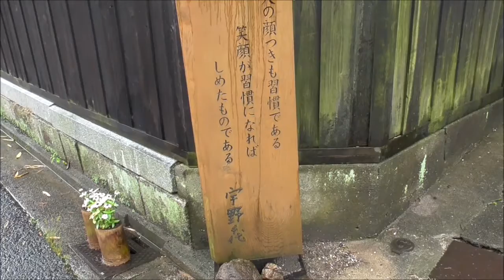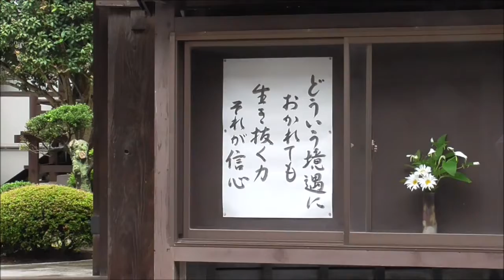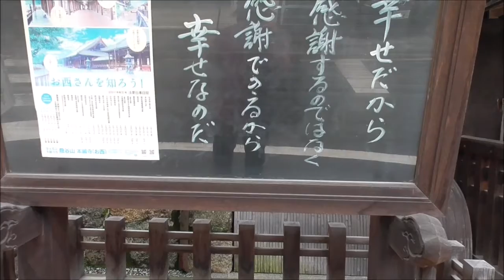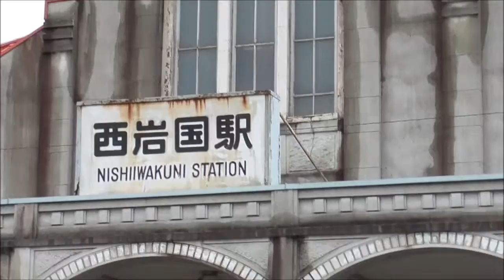今日は錦帯橋から西岩国駅まで歩く6月 18日, 2021年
西岩国駅が岩国駅だった頃の錦帯橋観光客の気持ちを体験しようと歩いてみました。
西岩国駅を利用しての錦帯橋訪問もなにか感慨深いものを感じました。往路でも復路でも両方でもこれはこれで一つの貴重な思い出なるでしょう。一つのアトラクションと言えるかもしれないなんて考えてしまいました。